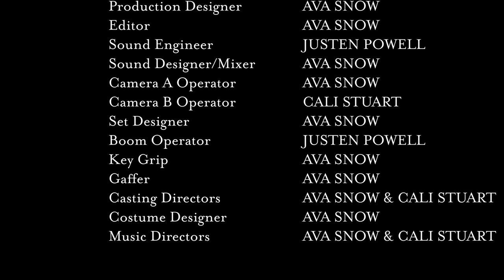Sydney | a LGBTQ short film | Ava Snow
16 year old Sydney Anderson is the all-American girl next door. She has known her best friend Ollie since early childhood, and is like a sister to him. Drama strikes when Sydney catches feelings for Ollie's real-life older sister, Jess, in this teen coming of age tale with a LGBTQ twist.